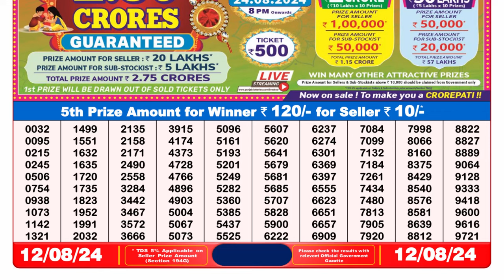🔥NAGALAND LOTTERY SAMBAD RESULT 8PM 12.08.2024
Nagaland Lottery Sambad Result 8pm 12.08.24